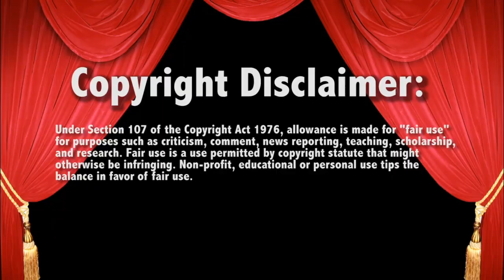WWE Raw 9/3/18 KO Returns !!